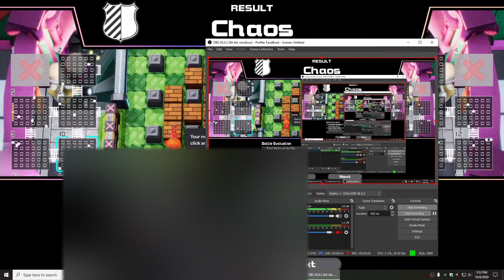Super Bomberman Online